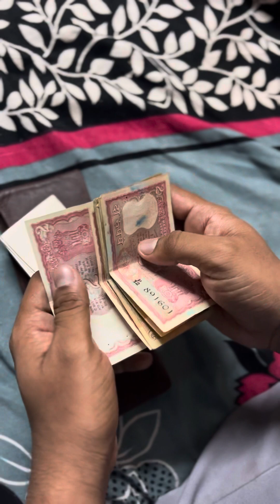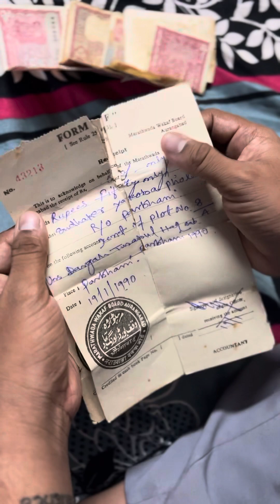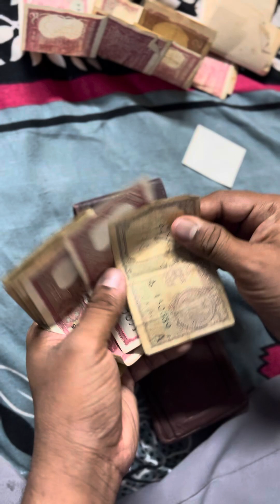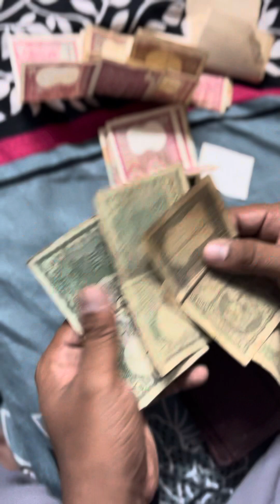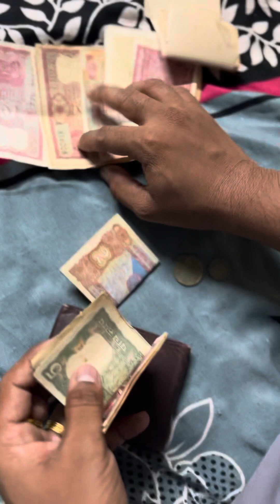25 Years old Wallet 😲⚱️⚜️⚱️ Old Currency India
25 Years old Wallet 😲😲 Treasure Found ⚱️⚜️⚱️ Old Currency

Old 2 rs and 5 rs notes found after 25 years